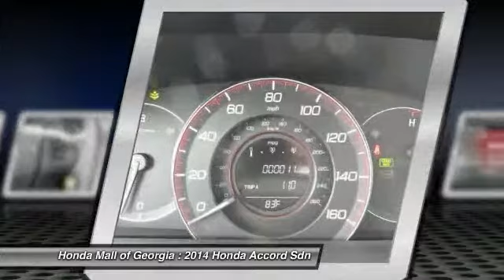2014 Honda Accord Sdn Buford GA 440736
2014 Honda Accord Sdn Sport

This 2014 Honda Accord Sedan 4dr 4dr I4 Manual Sport Sedan . It is equipped with a 6 Speed Manual transmission. The vehicle is MODERN STEEL with a BLK CLOTH interior. It is offered with a full factory warranty. - Multi-Zone A/C, CD Player, Aluminum Wheels, Head Airbag, Back-Up Camera, Bluetooth Connection, Auxiliary Audio Input. Sport trim. EPA 34 MPG Hwy/24 MPG City! Warranty 5 yrs/60k Miles - Drivetrain Warranty; AND MORE!KEY FEATURES INCLUDEBack-Up Camera, Auxiliary Audio Input, Bluetooth Connection, CD Player, Aluminum Wheels, Multi-Zone A/C Rear Spoiler, MP3 Player, Remote Trunk Release, Keyless Entry, Child Safety Locks. EXPERTS RAVEGreat Gas Mileage: 34 MPG Hwy. BUY FROM AN AWARD WINNING DEALERWe Are a President's Award Winner (2012, 2011, 2010, 2008, 2007, 2006 and 2004)and 5 Time Counsel of Excellence Finance award winner INVENTORY SHOWN IS ONLY A PARTIAL LISTING OF WHAT WE HAVE AVAILABLE. PLEASE CALL FOR COMPLETE DETAILS AND UP TO DATE INFORMATION. Got a Honda lease return due? Honda Mall of Georgia will pay you $100.00 dollars to return it @ our store. Bring your Honda lease return to Honda Fuel economy calculations based on original manufacturer data for trim engine configuration. Please confirm the accuracy of the included equipment by calling us prior to purchase. -